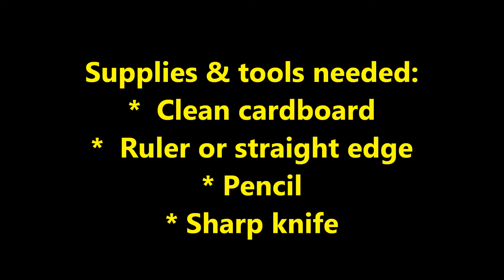Monitor contest 04 23 15